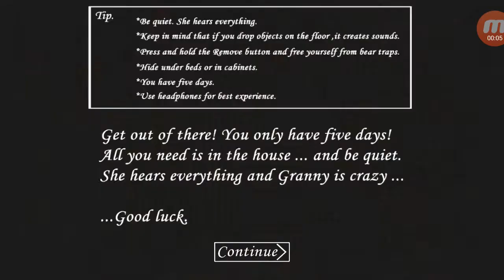Granny (scary game)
This game is not only hard but fcuking scary Bro!